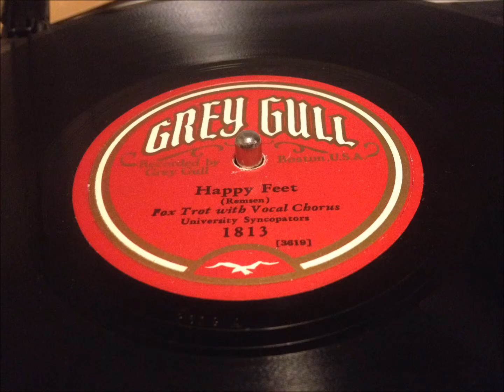Happy Feet - University Syncopators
I was expecting something else when I played this record! 'Happy Feet' is the actual name of this song and it was released just before the more famous and similarly named one of 1930.
Recorded 9/?/29.